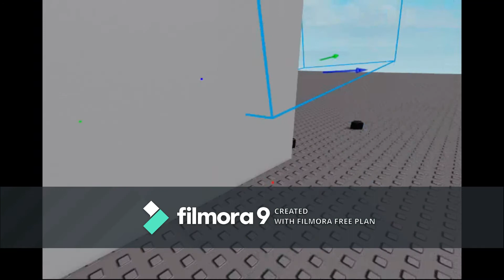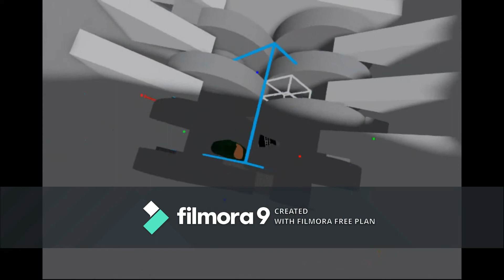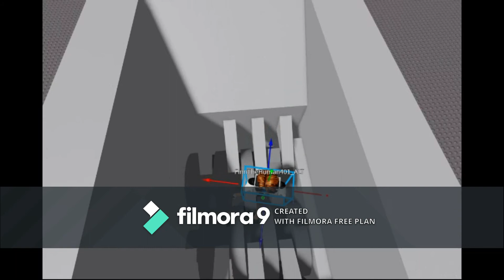Shredding The Bad Users